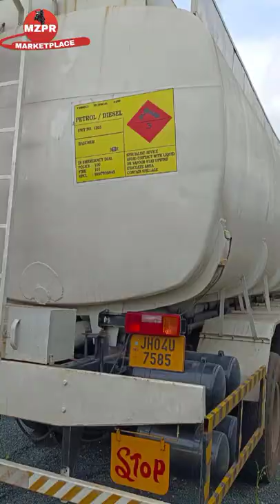BB 4228 tanker | Tipper trucks | second hand truck sell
Mahabir ji...
Leyland 3118 ... tanker ...
Model 2019... very less used ...
 No parking charge
Location ... ranchi Jharkhand ...
Cash deal only..
No refinance facility..
Don't call for refinance  and negotiation plzz..
No negotiation plzz..
Final rate on Bank kit approved by banker 14.75 lakh .
Our charges is 21240 per vehicle extra and first..
Mahavir Ji..

second hand tanker truck
second hand Tata Tipper
second hand truck Leland